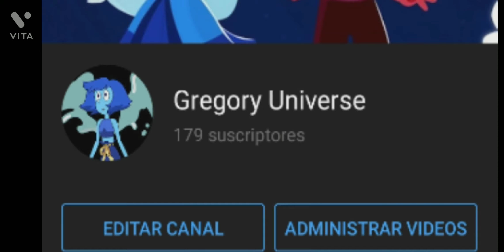Gracias :D Uwu